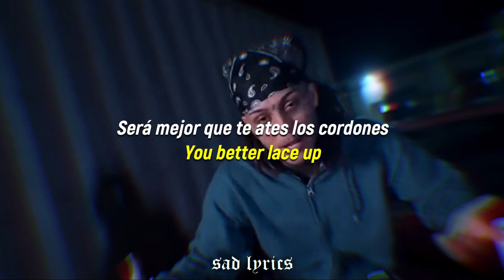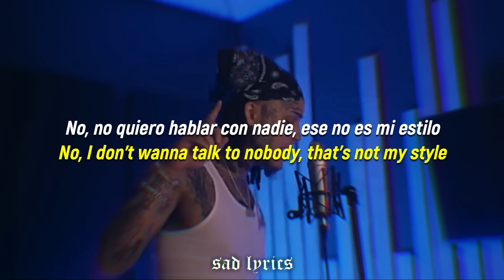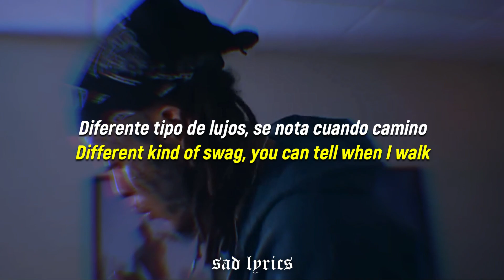Lil Skies - Wake Up // Sub Español & Lyrics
Lil Skies "Wake Up" en sub español & lyrics :3